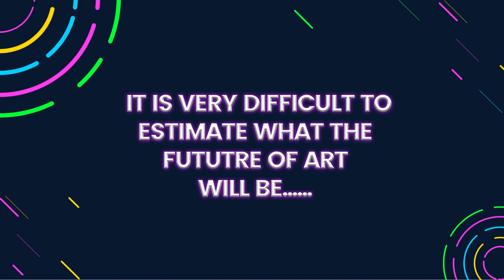Future of Digital Arts - Motion Graphics Artists: Javeria Janjua & Bushra Aslam